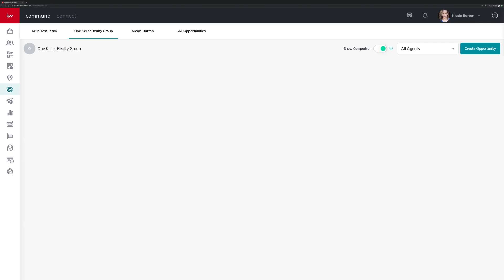Command Small Teams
Optimize control over your database, your business and your future with Command for Teams, bespoke technology woven into Command’s existing platform that’s designed to give teams – and the talented individuals who lead them – an edge of transparency, collaboration, and foresight.